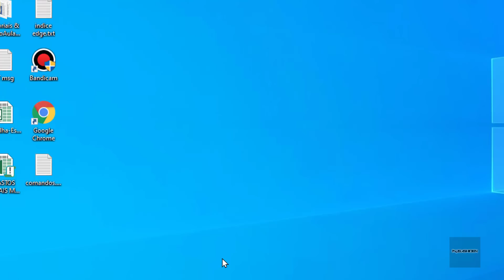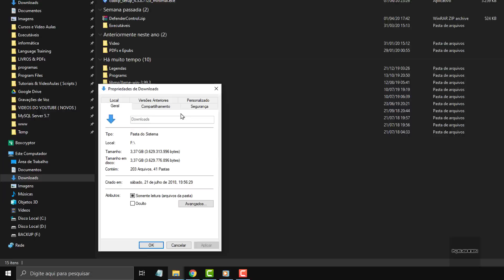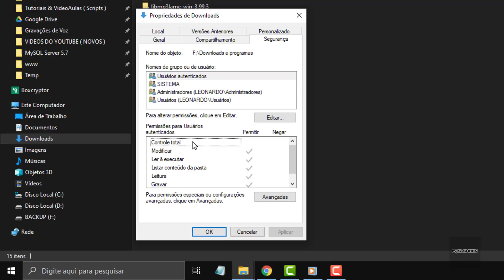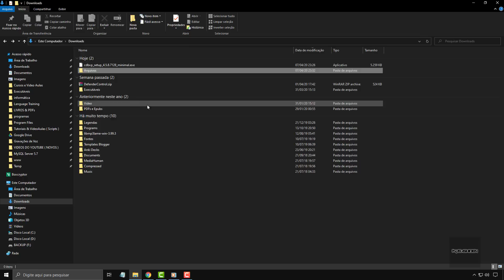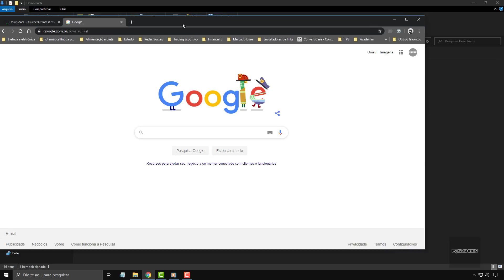Como Corrigir Erro "Falha - Permissões Insuficientes" No Google Chrome ( Tutorial Atualizado 2020 )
Nesse vídeo estarei ensinando como resolver o erro "Falha - Permissões Insuficientes" No Google Chrome.